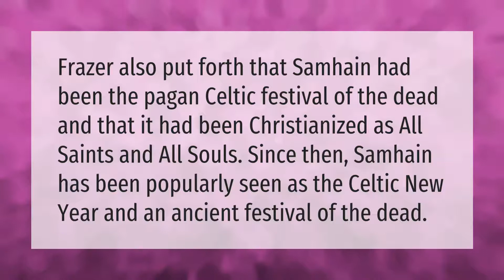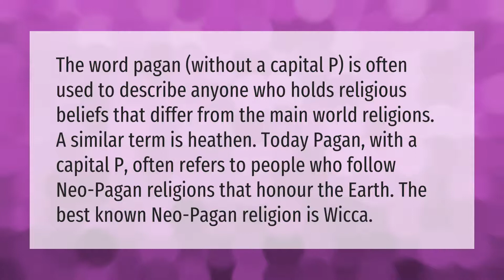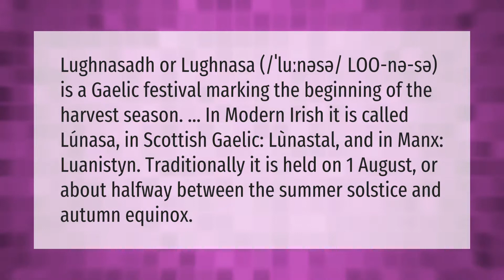What is the Pagan New Year?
00:00 - What is the Pagan New Year?
00:35 - What is a pagan in simple terms?
01:08 - When did the pagan religion start?
01:40 - How did October 31 get the name Halloween?
02:05 - What does lughnasadh mean?

Laura S. Harris (2021, March 20.) What is the Pagan New Year?
    AskAbout.video/articles/What-is-the-Pagan-New-Year-230889